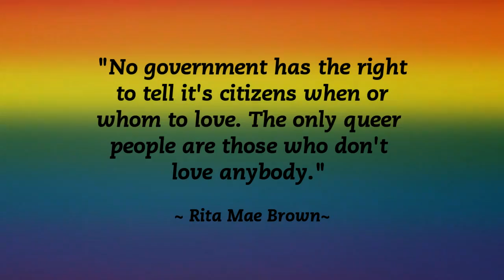Weekly Rewind "Feb 22ND" Walking Gay?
We get lots and lots of questions about every topic under the sun so we thought we would start a new video series where we rehash the past weeks "News" "Politics" "Entertainment" & "Gossip" that catches our radar.

So this week we take on bigoted politics and the Walking Dead. We would also love for you to help our friends dad with his dream